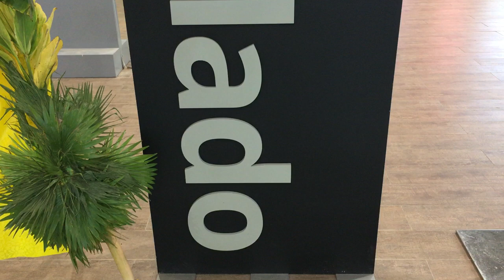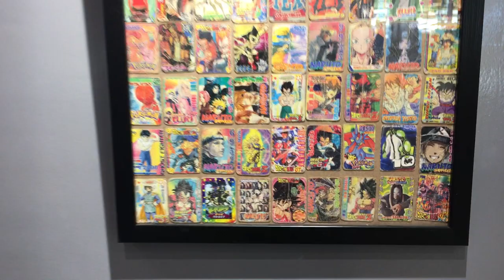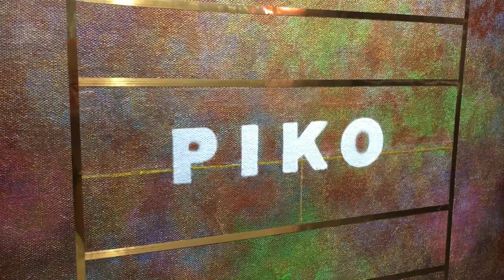TAYM PERS | ART ABLADO @ Robinsons Place Antipolo